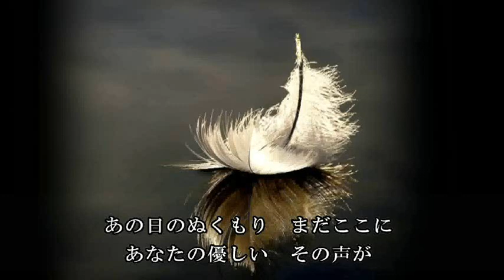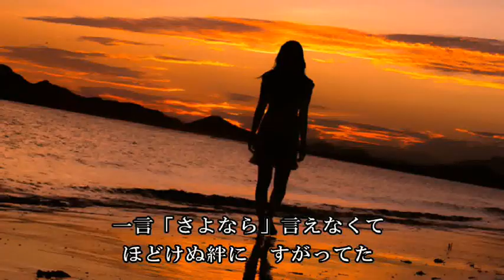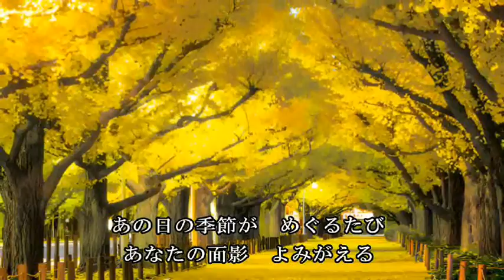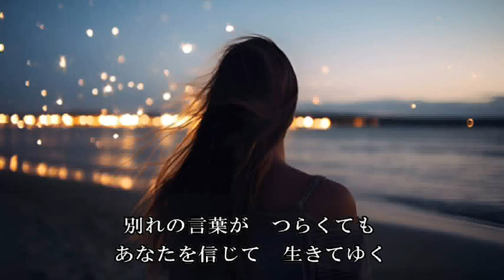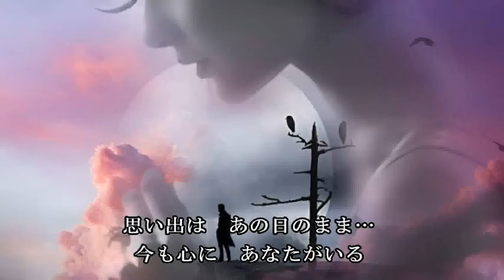【オリジナル曲】 思い出はあの日のまま…‹作詞 今日子 作曲 高 幸吉 cover maido›Em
作詞　今日子　作曲　高　幸吉
素敵な動画　お借りしてミスもありましょうが歌ってみました＾＾）